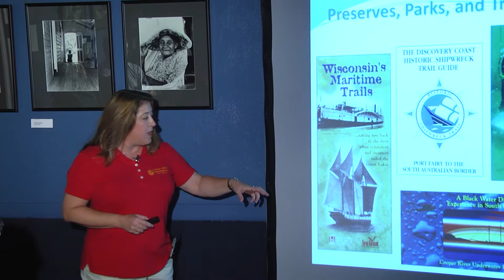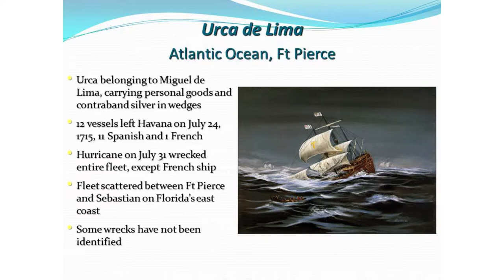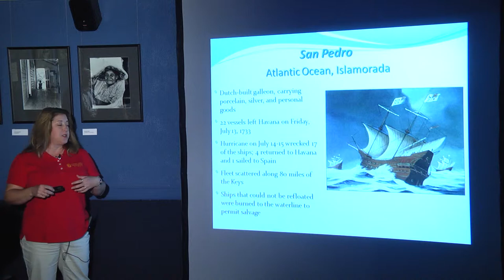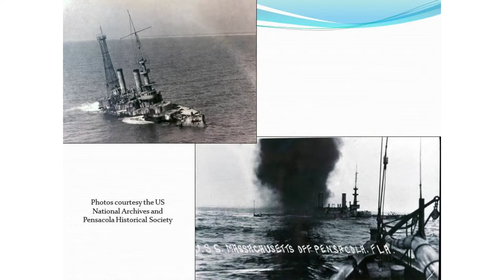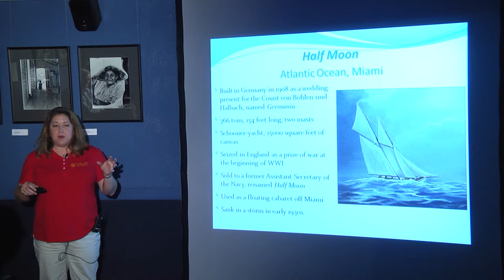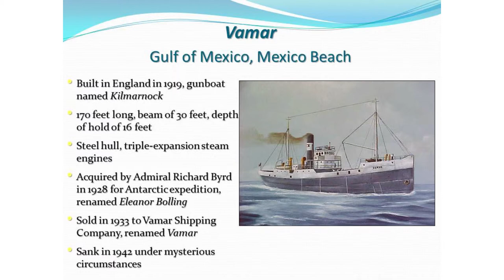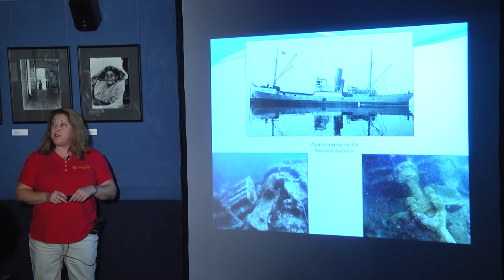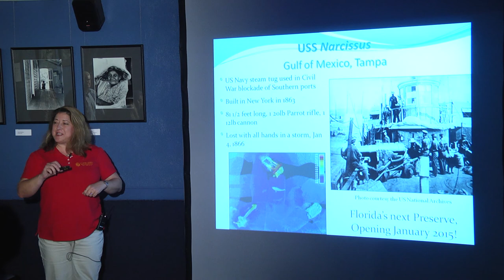Nat Museum Speaker Series Ship Wrecks Oct 2014 Della Scott Ireton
Dr. Della Scott Ireton
"Museums in the Sea: Florida's Underwater Archaeological Preserves"
Clues to Florida’s maritime history are scattered along the state’s coasts, bays, and rivers in the form of shipwrecks relating to waterborne exploration, commerce, and warfare. This lecture features Florida’s Museums in the Sea, historic shipwrecks that have been interpreted for divers and snorkelers as a way to educate citizens and visitors about the real treasure of Florida’s shipwrecks – their history.

Dr Della Scott-Ireton graduated from the University of West Florida with a Bachelor's degree in Anthropology and a Master's degree in Historical Archaeology. She also has a Master's in International Relations from Troy University, and a Ph.D. in Anthropology from Florida State University. Della is certified as a Scuba Instructor with the National Association of Underwater Instructors (NAUI). She worked with the Pensacola Shipwreck Survey, West Florida Historic Preservation, Inc., Florida Bureau of Archaeological Research, and the government of the Cayman Islands before joining the Florida Public Archaeology Network where she serves as Associate Director. Della is a board member of the Society for Historical Archaeology, a member of the Register of Professional Archaeologists, and is appointed to the Marine Protected Areas Federal Advisory Committee. Della's research interests include public interpretation of maritime cultural heritage, both on land and under water, and training and engaging avocationals in archaeological methods and practices.